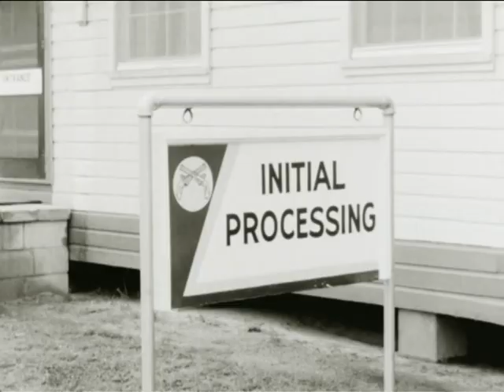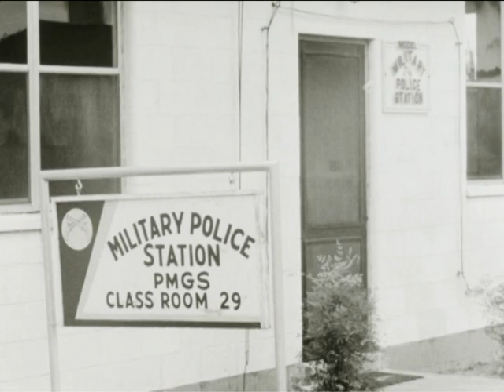MP Story_1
RG 111-TV-517
1960년 생산
Review of Military Police History and MP`s training at For Gordon, Ga., covering laboratory work to physical training.